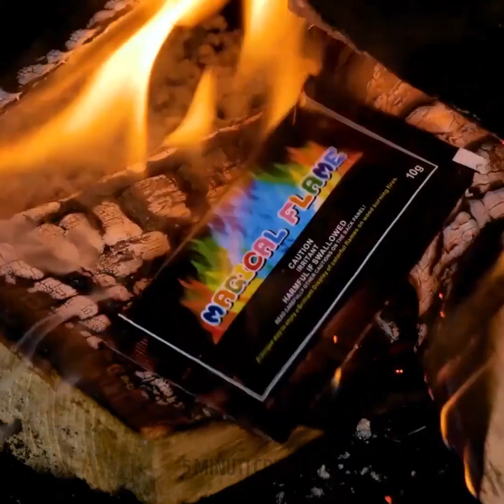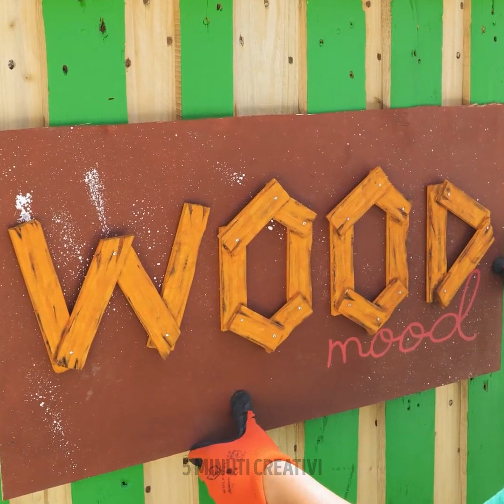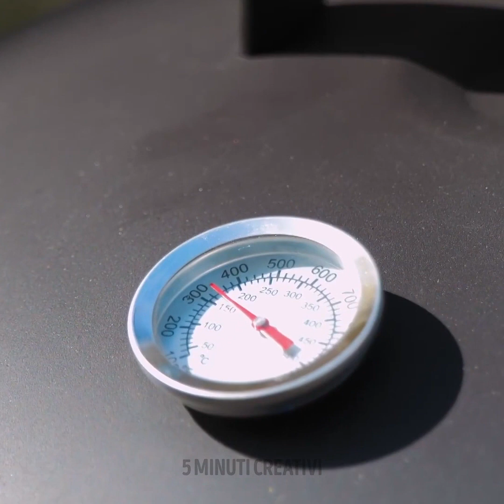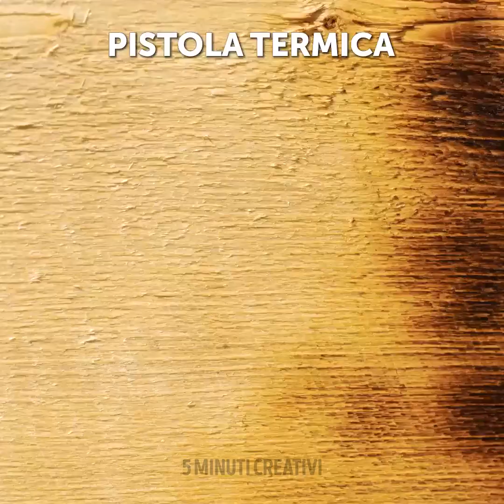INCREDIBILI FAI DA TE PER IL TUO GIARDINO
L'estate è arrivata ed è tempo di trascorrere più tempo possibile all'aria aperta. E il tuo giardino è il posto migliore. E proprio per questo motivo abbiamo preparato questa enorme compilation piena di incredibili hack e creazioni. Ti mostreremo una fantastica idea per il tuo giardino e alcuni utili tutorial su come organizzare i tuoi attrezzi da giardino. Per una di queste creazioni avrai solo bisogno di uno pneumatico. Continua a guardare per vedere come creare l'atmosfera più carina e accogliente nel tuo giardino. Inoltre, vedrai come realizzare un parco giochi per i tuoi figli, tra cui una sabbiera o una vera capanna.

SEGNALIBRI:

07:19 Incredibile bungalow fai-da-te

16:42 Bolle di sapone giganti

26:11 Splendido cinema all'aperto

37:12 Casa estiva carina